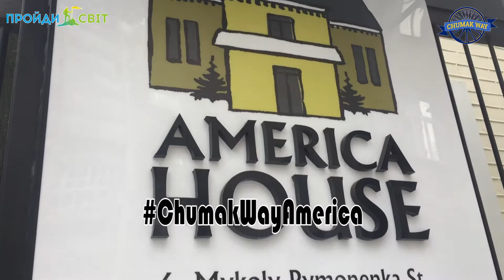Боярка AsiaStyle boyarka.love boyarka.TV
Івано-Франківськ Світ  Україна 112 Украина  світ 2018 Івано-Франківськ Донецьк Донецьк Украина Україна  world Одеса